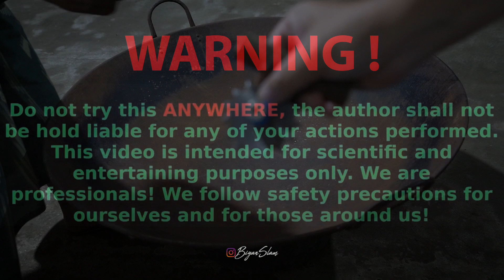EXTREME BEYBLADE VRINDAVAN | HOMEMADE BEYBLADE METAL BATTLE